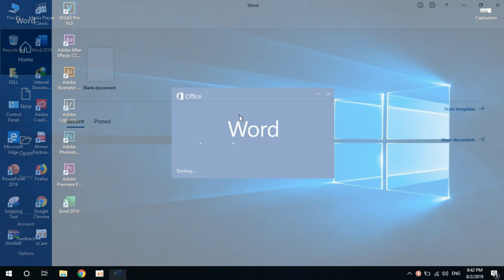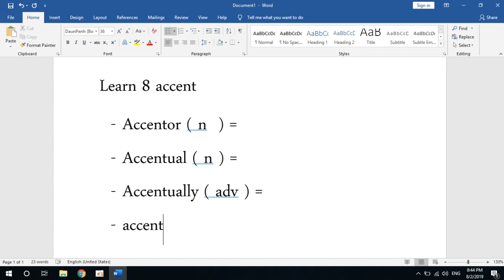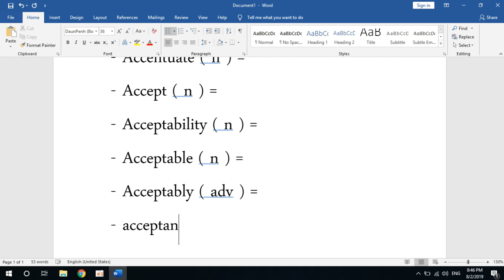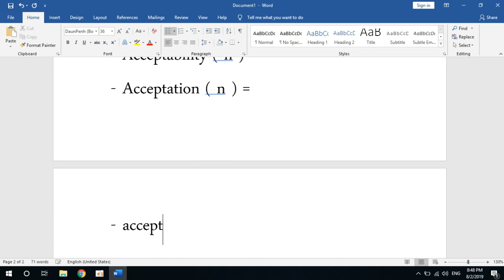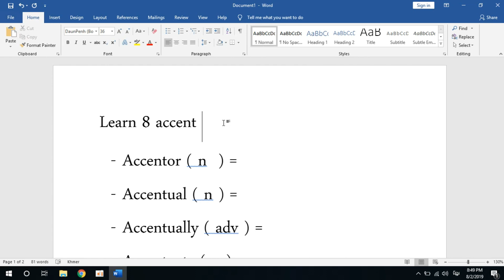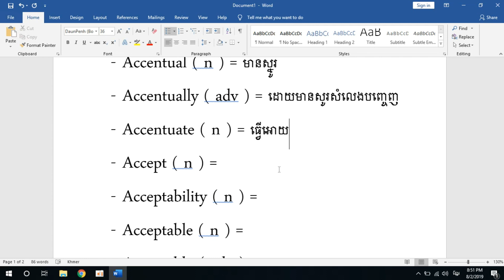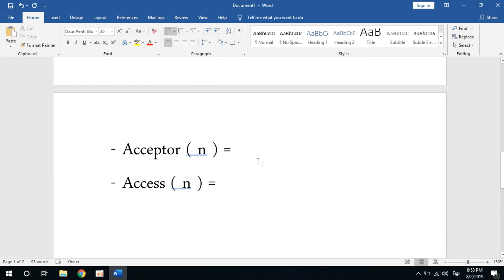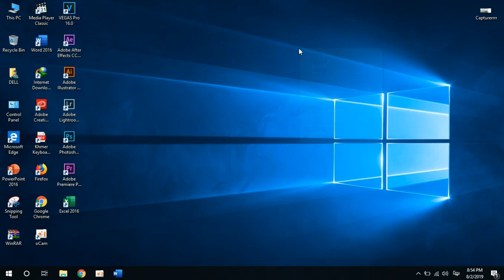Learn 8 accent តាមសញ្ញាសូរសំលេង part 8 - MengHong KH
សូមបងប្អូនដែលបានទស្សនានៅវីដេអូនេះបើខុសត្រង់ណាមួយសូមអាភ័យទោសផង។ សូមអរគុណ.

Khmer technology,
MengHong KH